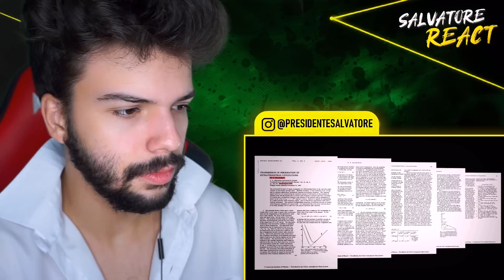A Escala de Kardashev Explicada - Ciência Todo Dia (SALVATORE REACT)